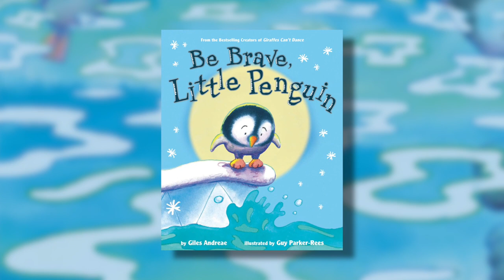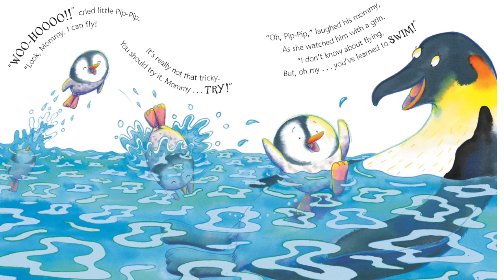Be Brave, Little Penguin by Giles Andreae, Guy Parker-Rees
A little penguin overcomes his BIGGEST fear in this universal rhyming story from the international bestselling creators of Giraffes Can't Dance!